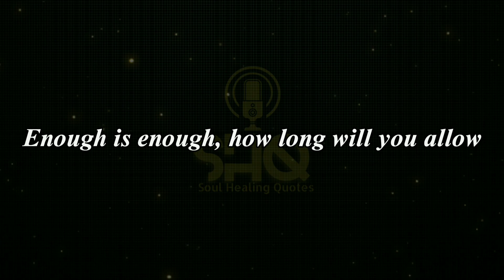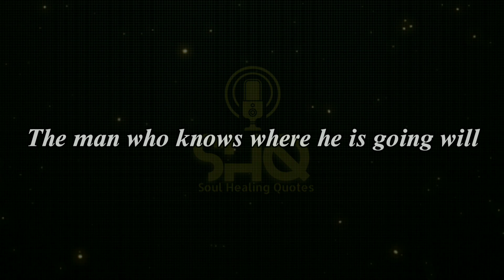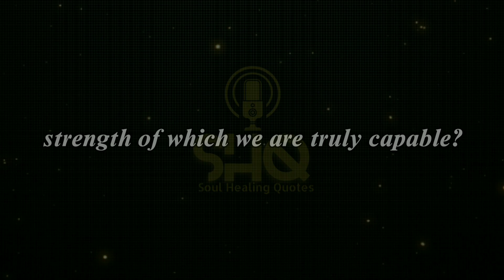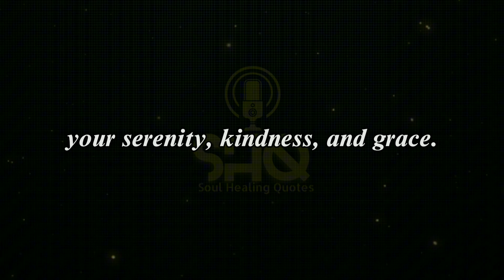Stoic Rules to Conquer the Day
In this enlightening video, dive into the timeless wisdom of Stoicism and learn practical rules to conquer each day with resilience and clarity. Drawing from the ancient philosophy of Stoicism, renowned for its emphasis on self-control, virtue, and resilience, this video offers valuable insights and actionable tips to navigate life's challenges with grace and strength. Discover how Stoic principles can empower you to embrace adversity, cultivate inner peace, and thrive in the face of adversity. Join us on a journey to unlock the transformative power of Stoic wisdom and seize each day with purpose and determination.